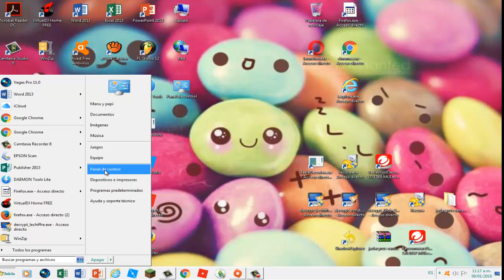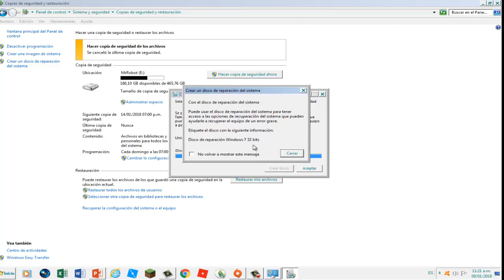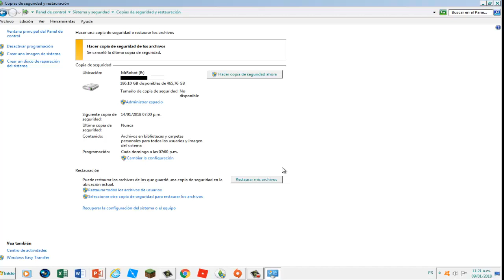COMO CREAR DISCO ARRANQUE WINDOWS 7 EN 2 MINUTOS ANTES QUE SE DAÑE TU PC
Les enseño en 2 minutos, como crear un disco de arranque para solucionar el problema de un daño en los archivos de inicio de Windows 7 de 32 o 64 bits. Advertencia: este disco de arranque hay que hacerlo cuando el sistema esta operable o con buen funcionamiento y como un salvavidas para tu ordenador, si ya esta dañado, debes de realizar el disco de arranque original de windows o ir a la pantalla negra o de comandos CMD y digitar los siguientes comandos:
C:\    (normalmente el sistema operativo esta en el disco C, si esta en otra unidad como la D debes de escribir en C:\D: para cambiar de unidad a la D: o a la E:)
C:\chkdsh /F
luego te saldrá una opción a la que debes responder con la tecla Y (para ingles) o S (para español)
esperar a que termine la reparación y escribir este otro comando
C:\bootrec /fixmbr

Si el PC en el inicio te da la opción de restaurar sistema a una Version Anterior o Copia Espejo del Sistema, también te pueden servir estas opciones en el caso de no tener el Disco de Arranque que explico en el vídeo

Suerte !